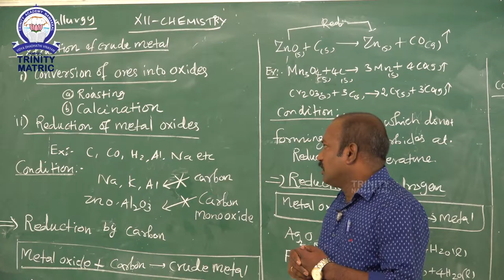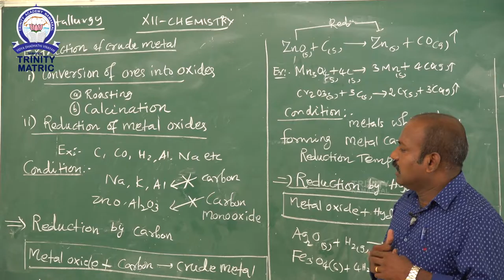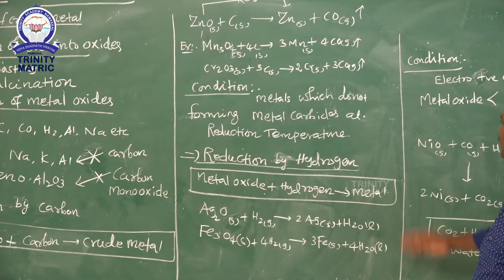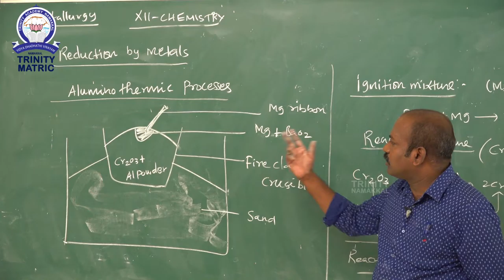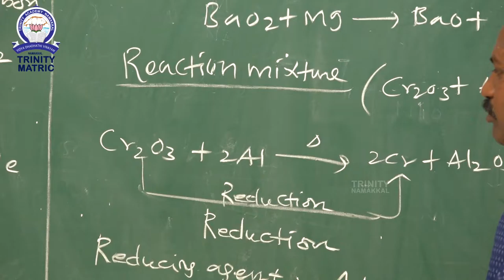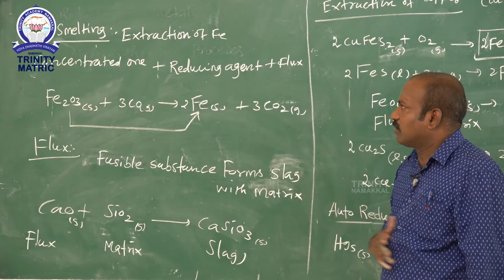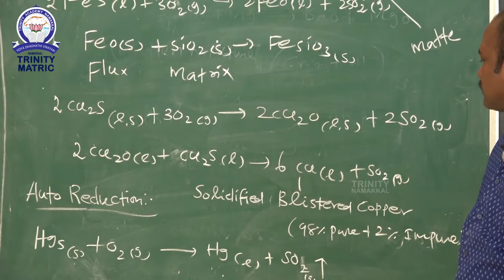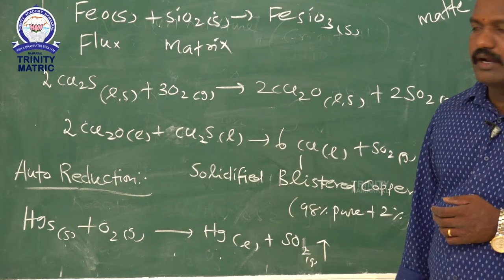XII STD CHEMISTRY METTALURGY